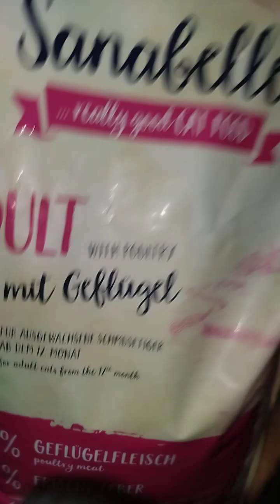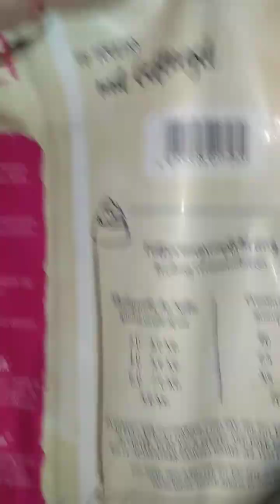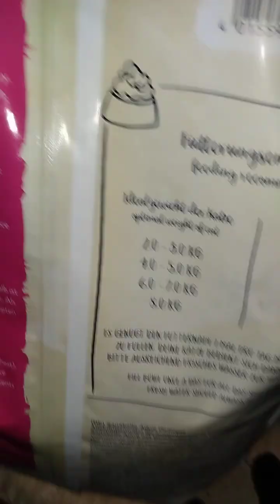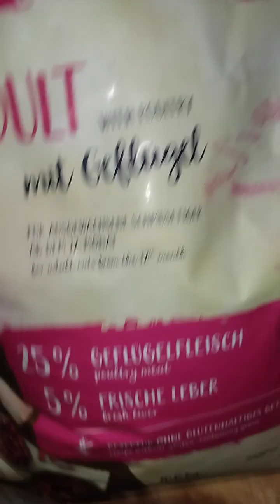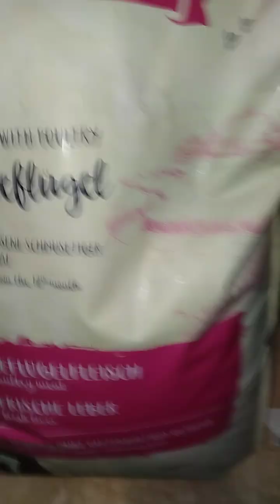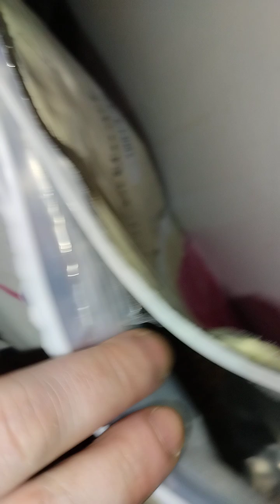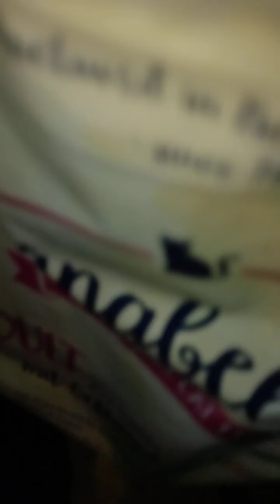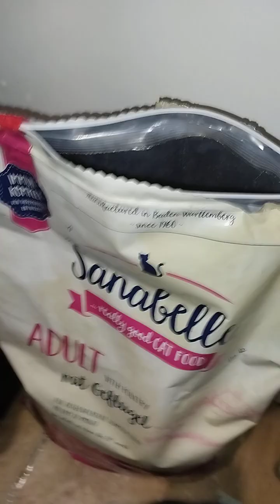Bosch Sanabelle Adult with Poultry 10 kg